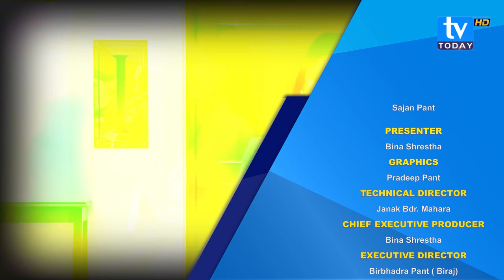Rekha Thapa || The Bina's Show with Bina Shrestha || Episode 44 || TV Today HD || Nepali Actress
About The Bina's Show :

The legacy of The Bina's Show with Bina Shrestha where she invites celebrated people on the sets and gets the house on fire. She just ask some of the random questions to entertain the audience. The Bina's Show with Bina Shrestha is a new hit Nepali television talk show. In this program, Bina interviews various guests from various fraternity by inviting him to the program's set. It is the first program in TV Today since it has gone HD to entertain the people. This episode of The Bina's Show with Bina Shrestha will premier on TV Today HD every Saturday at 9:30pm
Credit:
Producer/Presenter: Bina Shrestha
Guest: Rekha Thapa (Actress/Director)
Camera Person: Hari Prasad Pant , Bibek Khatri
Graphics: Pradeep Raj Pant
Editor: Bhaskar Kalauni
MCR: Sachin Bist, Manju Joshi , Manju Bist , Bibek Khatri
IT: Sajan Pant
Transport: Santosh Thagunna